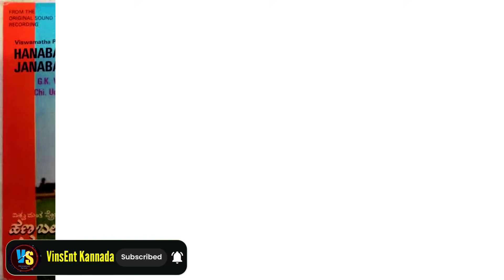Shankar Nag All Hit and Flop Movies List (1978-1990) | Karate King Shankar Nag All Movie Verdict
Karate King Shankar Nag all movies list,, Its unbelievable that within 10 years he done more than 90 movies

Dr. Vishnuvardhan All Movies Hit & Flop List -